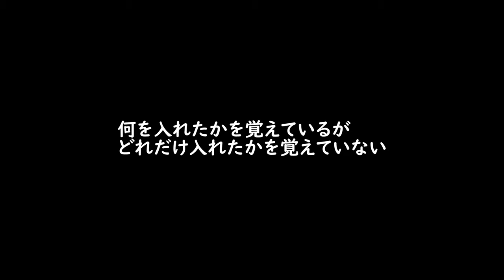【ソロストーブ】忘れられたデミグラスハンバーグ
完全にレシピ忘れました（笑）

そうゆうこともあります
しばしば

今後はこうゆうスタンスで動画をあげていくので
忘れるスタンスじゃないからね

コメント　リクエスト等お待ちしております